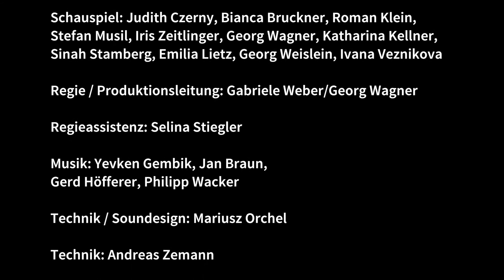Theater Delphin: Humans Deponie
Humans Deponie ist ein inklusives Musiktheater. Thematisiert wird der rasant wachsende technische Fortschritt und der Umgang mit Menschen als Konsumgut. Wie steht es mit der Menschlichkeit, wenn die Modernisierung immer neuere Technologien entwickelt und der Mensch nutzloser wird?

Der Ausgangspunkt für die Stückentwicklung waren einige Zeitungsartikel über neue Firmenphilosophien in Richtung Taylorismus. Schon im 19. Jahrhundert suchte man nach einer Möglichkeit, Arbeiter effizienter arbeiten zu lassen. In unserer Arbeitswelt steigen Zeitdruck und Anforderungen. Heute würde Taylor Winslow die Möglichkeiten vorfinden, die zu seiner Zeit noch Utopien waren.

Schauspiel: Judith Czerny, Bianca Bruckner, Sinah Stamberg, Stefan Musil, Iris Zeitlinger, Roman Klein, Georg Wagner,  Emilia Lietz, Georg Weislein, Ivana Veznikova, Katharina Kellner

Regie, Produktionsleitung: Gabriele Weber, Georg Wagner
Regieassistenz: Selina Stiegler | Technik: Mariusz Orchel, Andreas Zemann
Foto: Verena Skocek | Graphik, Kamera, Schnitt: Eva Seidl